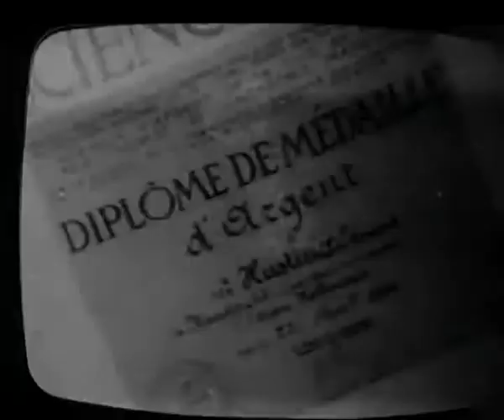Registratie Duitse TV-serie "Europa Richtung 2000"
Jungk, Robert
Hustinx, Edmond
Een gedeeltelijke registratie (telerecording) van een uitzending voor de Duitse televisie van het programma 'Europa Richtung 2000' van wetenschapsjournalist Robert Jungk, 13 september 1962. Thema is Europa in het jaar 2000. Edmond Hustinx wordt aan de kijker gepresenteerd als een der laatste genieën. Hij vertelt over zijn uitvindingen en schildert een paneel (bron: "Edmond Hustinx 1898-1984", een uitgave van de Stichting Edmond Hustinx, Maastricht 1986, p. 46-47).
Creditline: Bruikleen Sociaal Historisch Centrum voor Limburg.